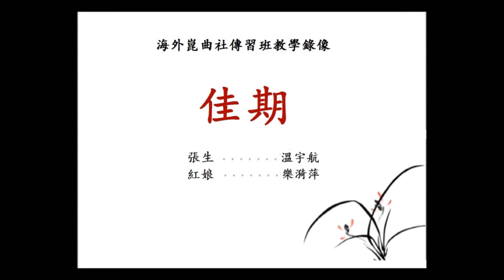Kunqu Society Teaching Video "A Sweet Rendezvous" Part I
海外崑曲社傳習班 崑曲教學錄像 “佳期” （一）
【臨鏡序】  溫宇航 講解示範
Explanation and Demonstration by  Yuhang Wen